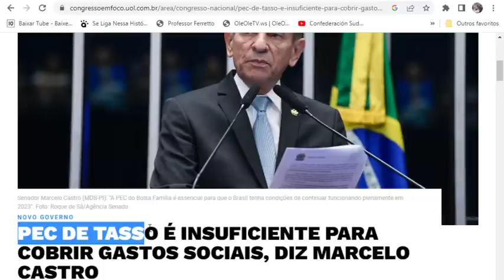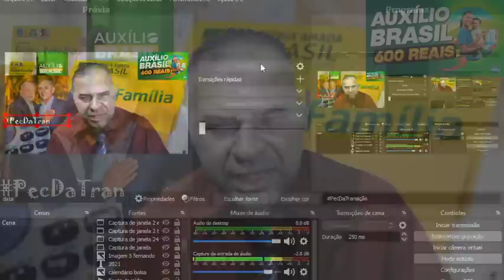MUDOU TUDO!👀 VOTAÇÃO DA PEC DO BOLSA FAMÍLIA! LULA QUER FAZER ISSO PARA APROVAR OS BENEFÍCIOS! VEJA!